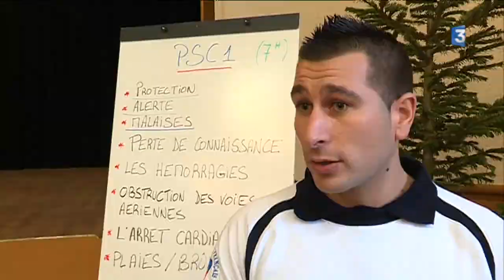PSC1 personnes à mobilité réduite